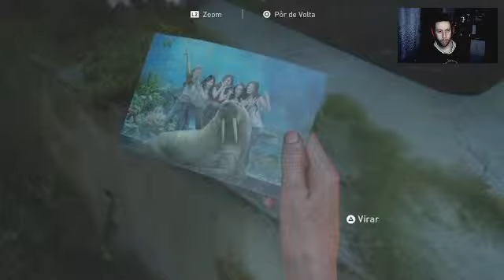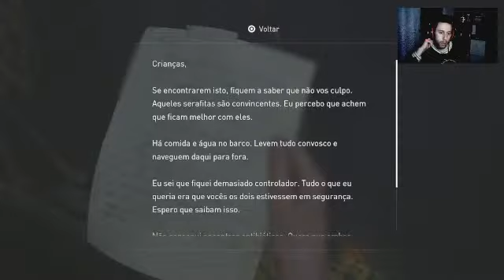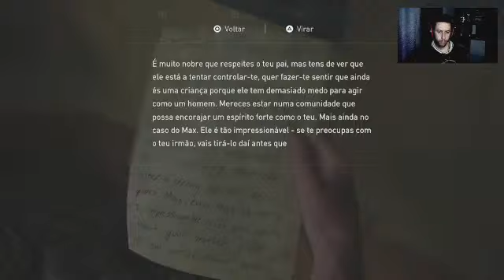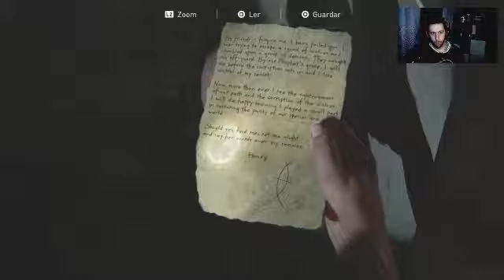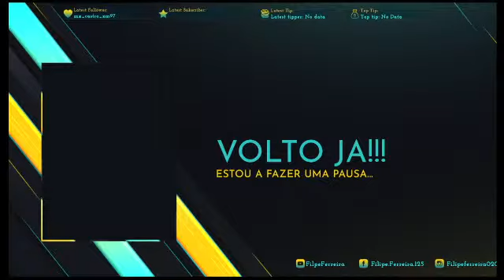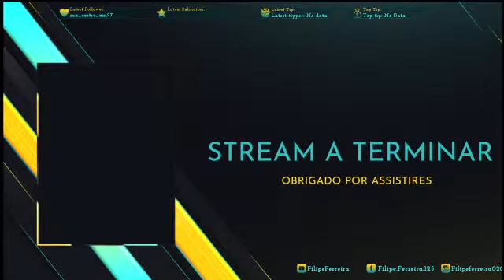The Last Of Us Part 2